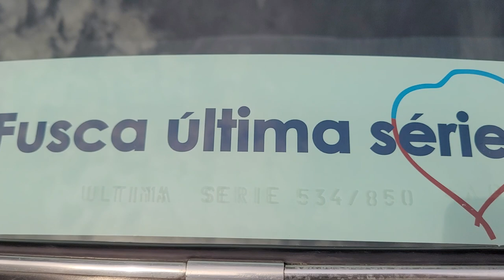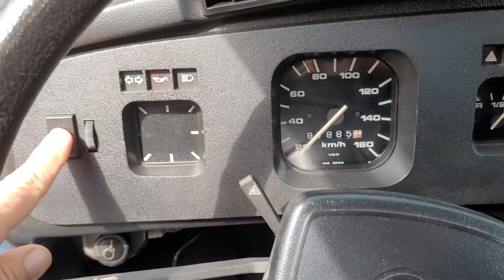Fusca Última Série 1986 a Álcool número 534/850 carro de colecionador